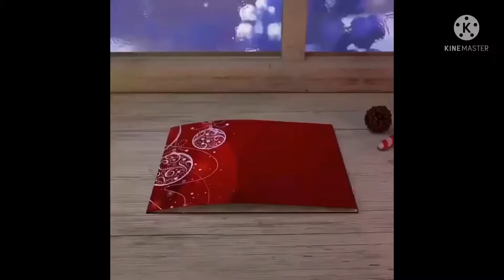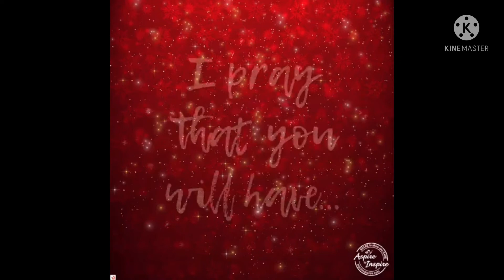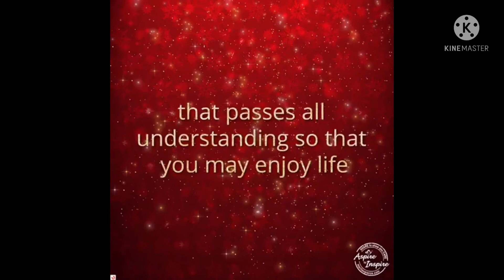MERRY CHRISTMAS AND HAPPY NEW YEAR 2022 ALL OVER THE WORLD#PURPLE JOY SUMMER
Merry merry Christmas and happy new year 2022 to everyone xxxoo GOD BLESSED US THIS NEW YEAR 2022🙏🙏